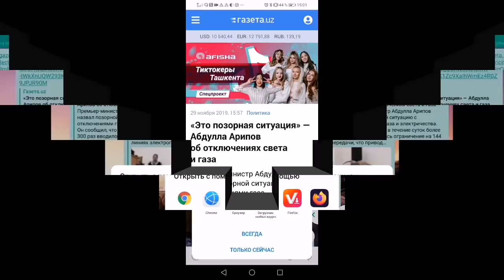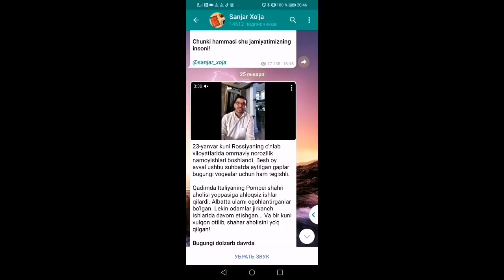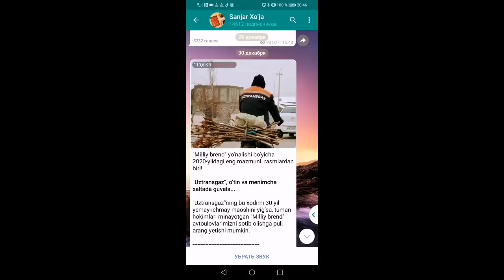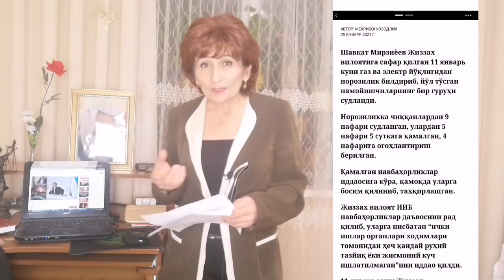МИРЗИЁЕВ, НЕГА АҲОЛИ ТЎРТТА ВАЗИРИНГИЗНИ БИТТА МОЛИЧАЛИК КЎРМАЯПТИ?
Кичик реклама:  "Tarozi. Uz"да тортиб кўришингиз лозим бўлган "юк"ингиз бўлса,  бемалол.  Хизматлар текин.  😏
Чойчақа сўрайдиган блоггерларга этагингиз тегса,  кесиб қочинг.  Уйғонинг, ҳуқуқингизни талаб қилинг, олинг, олдирманг.

МИРЗИЁЕВ,  НЕГА АҲОЛИ
ТЎРТТА ВАЗИРИНГИЗНИ
БИТТА МОЛИЧАЛИК КЎРМАЯПТИ?